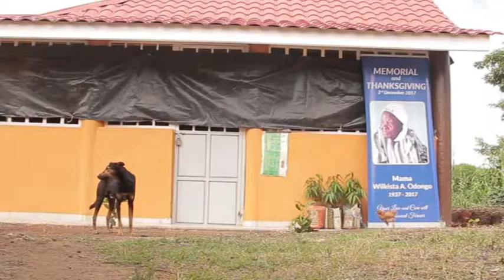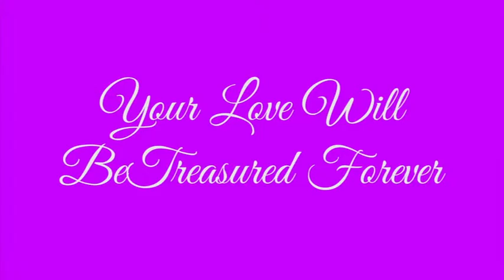LATE WILKISTA ODONGO{TRAILER}